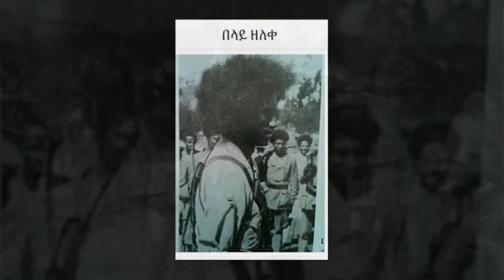ያልተነገረው የበላይ ዘለቀ ጀግንነት ኢትዮጵ ...ትናንት... ዛሬ... ነገ ..የታሪክ ማስታወሻችንን ያድምጡት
Maledatvnetwork​ ethiopian​ history​BelayZeleke ያልተነገረው የበላይ ዘለቀ ጀግንነት ኢትዮጵ ...ትናንት... ዛሬ... ነገ ..የታሪክ ማስታወሻችንን ያድምጡት

ከበላይ ጋር በጀግንነት አብሮ የተዋደቀው የጎጃም ሰው ለበላይ ከገጠመለት አያሌ ሙገሳዎች ከፊሎቹ የሚከተሉት ናቸው...
ጎጃም ባርበኝነት እንደምን ታወቀ፣
ያ በታች ዝቅ ሲል ያ በላይ ዘለቀ፤
ያ በላይ ዘለቀ የለምጨን በርበሬ፣
ጠላት ተሸበረ እየሰማ ወሬ፤
ጎጃም ዓይኑን ታሞ ሲደነባበር፣
የለምጨኑ አንበሳ ይመራው ጀመር፤
የለምጨኑ አንበሳ፣
መጣሉ እያገሳ፤
የሸበል ንጉሥ፣
ገባሉ ማርቆስ።
አባ ኮስትር በላይ የለምጨኑ አንበሳ እባክህ ተቆጣ፣
አንተም ራስ ተባል እኛም ጎጆ እንውጣ፤
ፈረንጅ ምድር ለቆ ቢሄድ በሰማይ፣
የጎጃሙ አንበሳ ዳመናውን አልፎ ዘለቀ በላይ።
ጣሊያን ፍየል ሆኖ ቅጠል ቅጠል ሲያይ፣
የለምጨኑ አንበሳ ነብር ተመስሎ አረደው በላይ።
የጎጃሙ ነብር የለምጨኑ አንበሳ፣
አባ ኮስትር በሌ እንደምን ይረሳ።
ሰላሳ ደጃዝማች አምሳ ፊታውራሪ ያስቀመጠውን፥
ጭልጥ አርጎ ጠጣው በላይ ብቻውን።
ያ በላይ ዘለቀ የጦር አጋሠሥ፣
ባንድ ቀን ያስገባል መቶ መትረየስ።